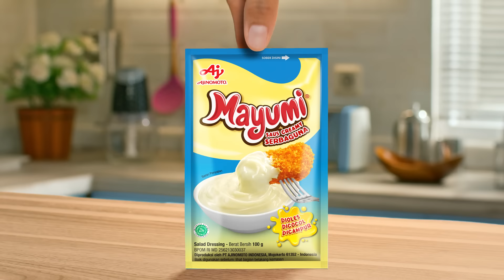Mayumi® Kemasan Baru Soo Yummy! | 6s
Jadikan makanan sehari-hari kaya rasa dengan Mayumi® saus creamy serbaguna yang lezat. Cocok untuk dicocol, dioles, atau dicampur di setiap hidanganmu! Nikmati Mayumi® dalam kemasan baru dengan omega 3 & 6